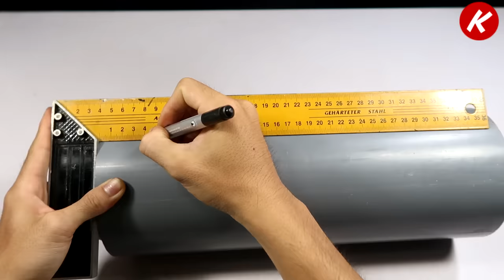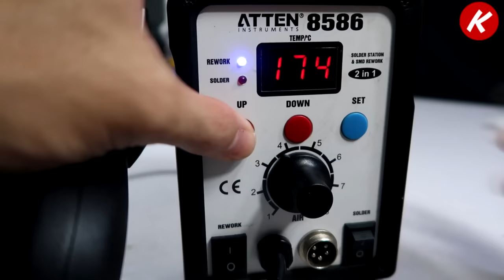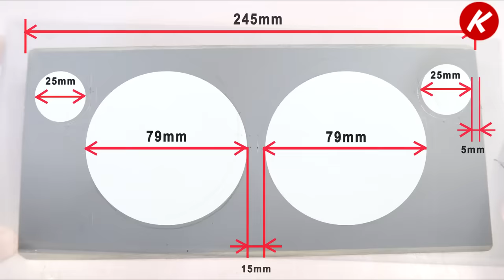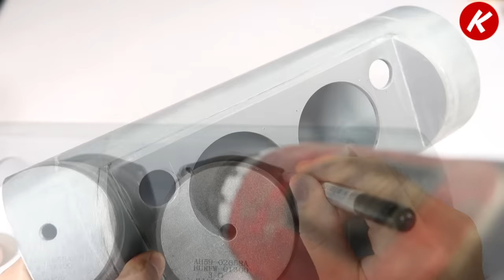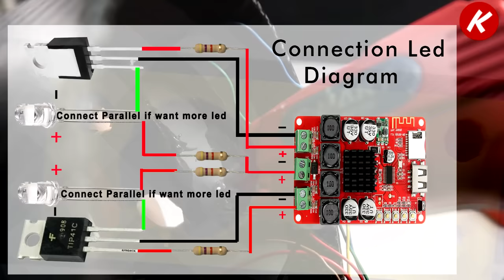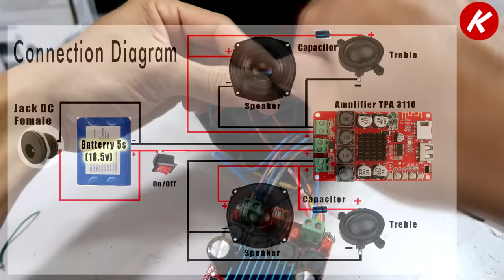How To Make Boombox Bluetooth Speaker Using Pipe Plastic (New Version)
Hi Friends. To day i make a new version super bass speaker using PVC Pipe.This version i upgrade Bass, capacity battery, led, and volume button.

- How To Make A Waterproof Bluetooth Speaker Using Plastic Pipe And Simple Tools
- DIY 2.1 Bluetooth Speaker Using 100W Subwoofer: